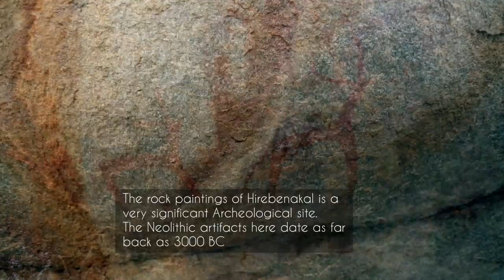Koppal Tourism - by Koppal District Administration.